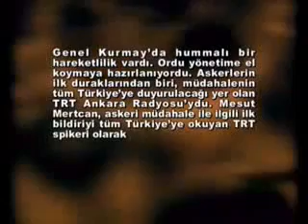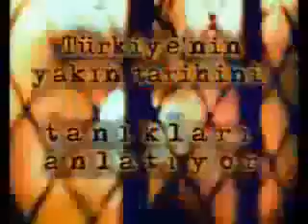34 yıl önce 12 Eylül'ü bu sesle duyduk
12 Eylül 1980, saat sabaha karşı 04:00'de TRT Radyo spikeri Mesut Mertcan'ın, darbe bildirisini TRT Radyosu’ndan okuması.